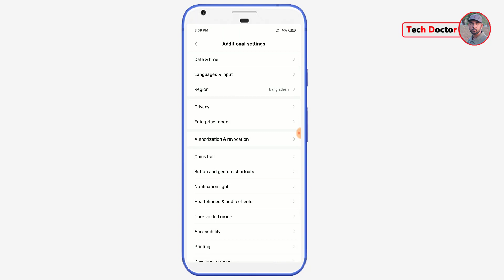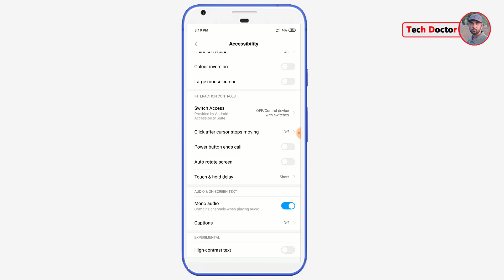হেডফোনের এই গোপন সেটিংসটি আপনার জানা দরকার যা আপনি জানেন না || Headphone Hidden Tips In Bangla